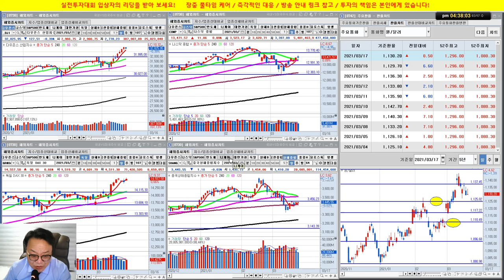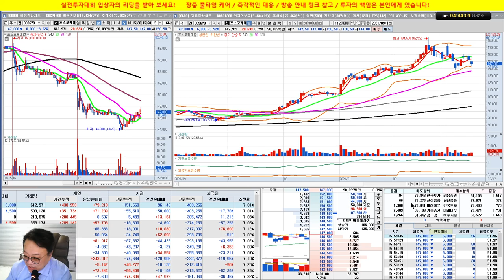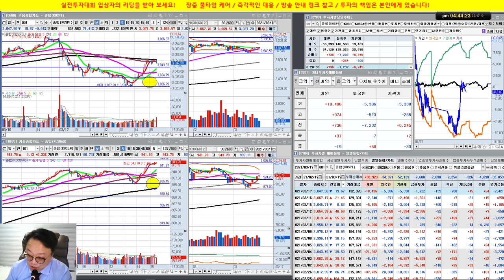2차전지 폭락/효성 그룹주 오늘도 강세/시장 조정/실전투자대회 입상자 닥터케이의 주식방송/21/03/17